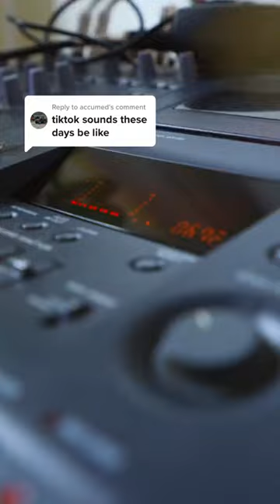Welcome aboard!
for related longer form content.